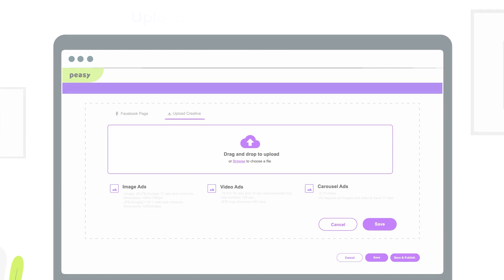How Peasy Works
Explore how Peasy improve your Facebook, Instagram and Google ads to generate better quality leads, to helping your sales team convert the leads faster and easier. Peasy is a complete Online to Offline sales and marketing solution.